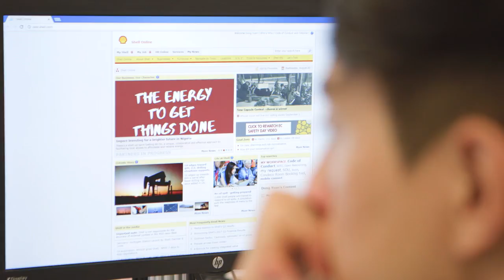Shell Trading Career Stories: Dong Yuan, Regional Team Leader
Meet Dong Yuan a Regional Team Leader, based in Singapore. Dong started his career as an engineer and now manages a team of 12 traders and analysts. Dong talks about the importance of leadership, the flexibility of his job and his advice for other aspiring leaders.